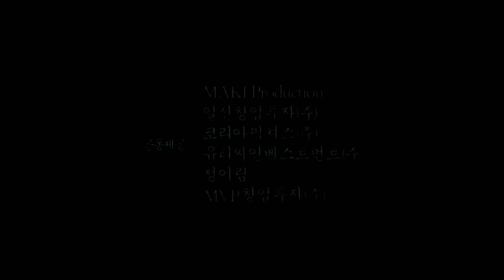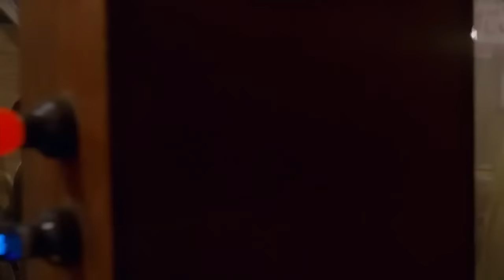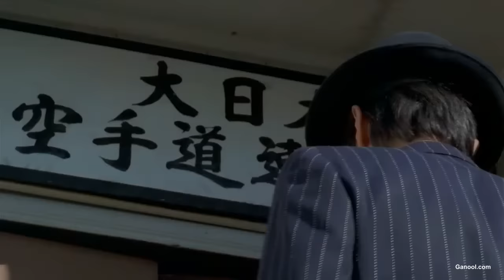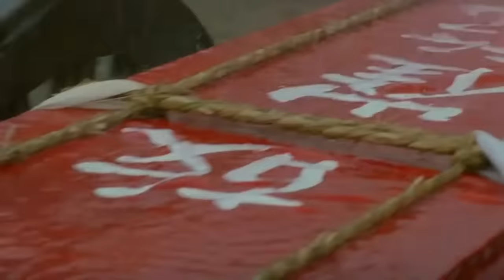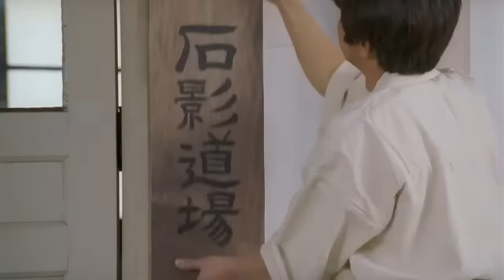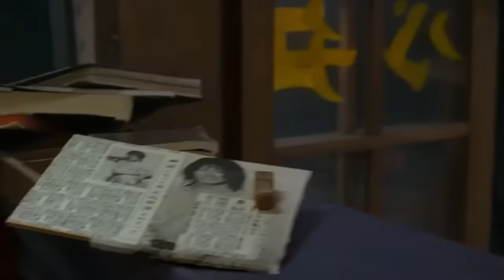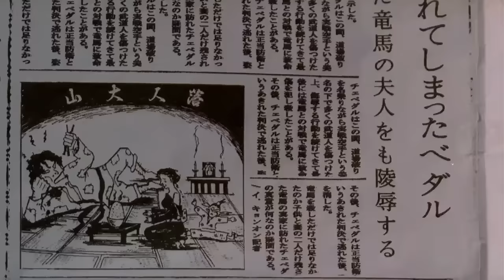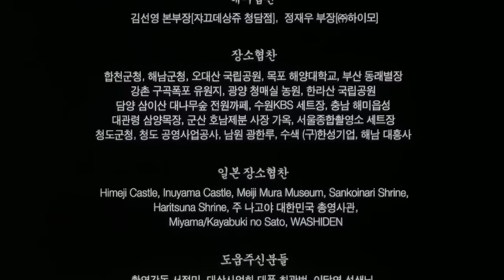Super Película Karate Guerrero del Viento en español latino